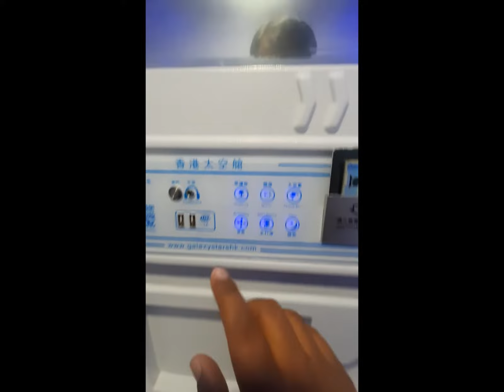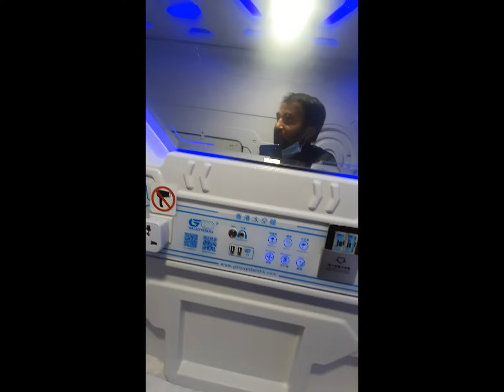Stuck in a Capsule Hotel In Singapore